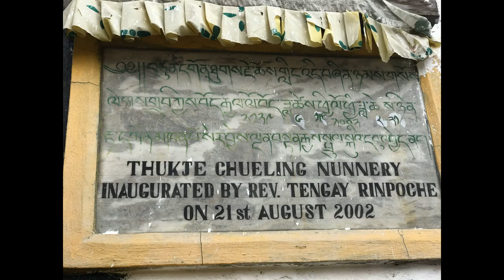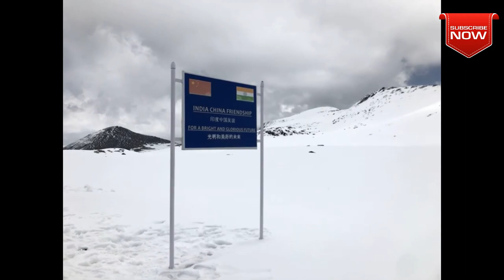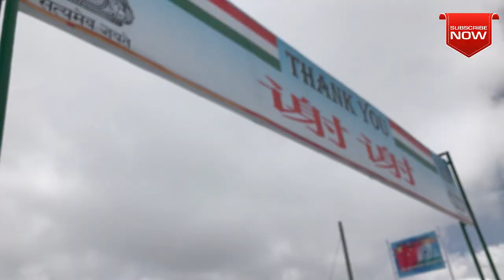Amazing Arunachal | Trip to Tawang and Bumla Pass| Northeast India | Indo-China border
This video is a collection of the photos and videos taken during the trip to Tawang and Bumla Pass (Indo-China border) from Tezpur , during Mid April in 2018.Tawang is one of the most popular tourist  destinations in northeast India.It is at a distance of 324 kilometres approximately from Tezpur. Must-visit places are the Tawang monastery and lakes like Sela and Madhuri lake.